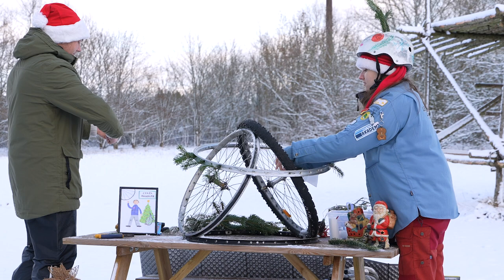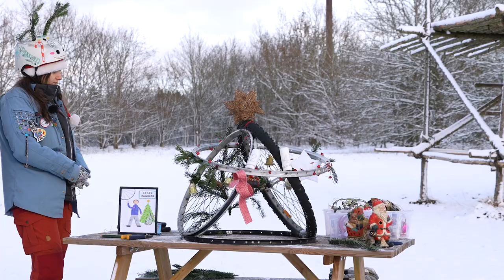Verdens STØRSTE (h)Juledekoration!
For noget tid siden modtog vi et par bøger med forskellige eksperimenter. Nu har Martin og Alberte sat sig for at prøve nogle af dem af, i vores nye mini-serie: Vild Med ...
Denne gang leger de med Hjul & Cykler!

VÆRTER – Alberte Jensen & Martin Hansen

0:00 - Introduktion
0:30 - Eksperiment 1: Pimp My Bike + Hjulelys
2:59 - Eksperiment 2: Hjuledekoration
7:11 - Afrunding
7:34 - Outro